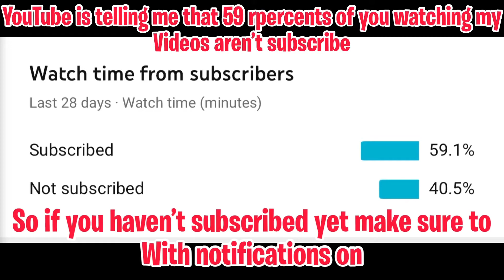*NEW* Special Ops 5-Dead Zebra! ||Ep 27 HD